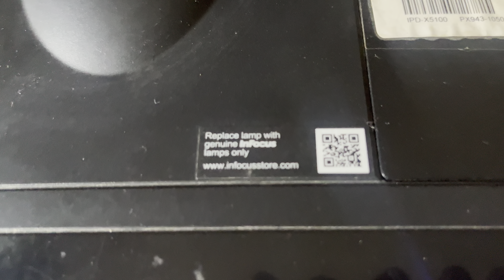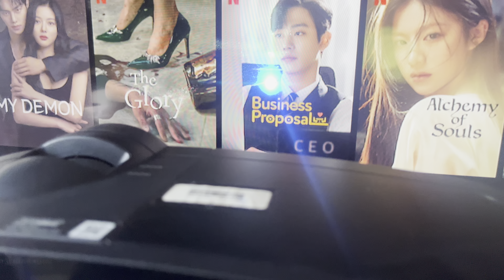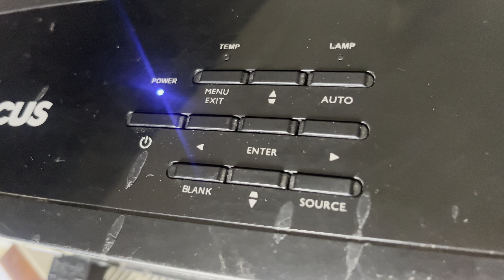Projector InFocus IN112. Máy chiếu màn hình sáng 3000 lumen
Máy chiếu nhỏ gọn và nhẹ này yêu cầu rất ít bảo dưỡng.
Nó sử dụng màn hình DLP-chip hỗ trợ chiếu 3D và công nghệ BrilliantColor để xử lý màu sắc. Máy tương thích với cả máy Mac và PC.
Máy chiếu IN112a có độ phân giải SVGA 800 x 600 và hỗ trợ HDTV 1080p.
Đèn của nó cung cấp độ sáng 3000 lumen và có thể kéo dài đến 10.000 giờ trong chế độ Eco Blanking.
Nó cũng có tỷ lệ tương phản 15.000:1, đảm bảo màu đen sâu và màu trắng sáng hơn.
Infocus IN112a cung cấp nhiều tùy chọn kết nối, bao gồm HDMI 1.4, VGA kép, ra VGA, video composite và S-video. Nó cũng có cổng âm thanh 3.5mm vào và ra, cổng RS-232C và mini-USB để kiểm soát và cập nhật firmware. Máy chiếu này có các chế độ cài đặt sẵn như Video, Bright, Bảng, Blackboard, Beige Wall để tối ưu hóa màu sắc trên nhiều bề mặt.
Các tính năng khác bao gồm chỉnh sửa keystone dọc số, hỗ trợ menu đa ngôn ngữ và cửa sổ truy cập bóng đèn.
- Độ sáng 3000 lumens cho hình ảnh sáng và rõ ràng, kể cả trong điều kiện ánh sáng mạnh.
- Tỷ lệ tương phản 15.000:1 tăng cường độ sắc nét với màu đen đậm và trắng sáng.
- Độ phân giải SVGA 800 x 600 và công nghệ DLP mang lại hình ảnh chi tiết.
- Màu sắc sống động, chân thực nhờ công nghệ BrilliantColor.
- Bảy chế độ cài đặt sẵn cải thiện chất lượng hình ảnh trên các loại bề mặt khác nhau.
- Các tùy chọn kết nối bao gồm HDMI 1.4, VGA kép, video composite và S-video.
- Chiếu nội dung 3D qua HDMI cho trải nghiệm học tập chìm đắm (cần kính 3D DLP).
- Hỗ trợ nội dung 3D từ Blu-ray, hộp cáp và các dịch vụ khác.

Giá dưới 3 triệu.
Bảo hành tuần Ship Cod toàn quốc